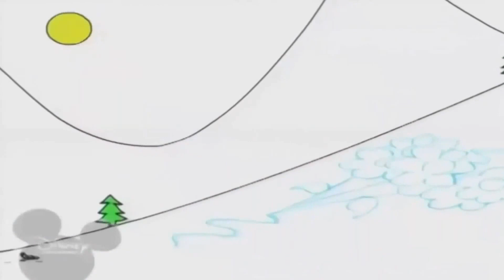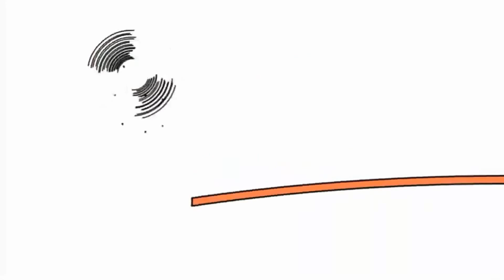3 лютого 2021 р.